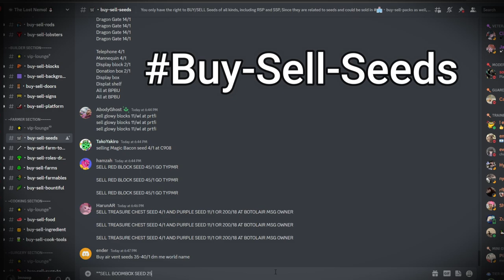BEST LAZY PROFIT WITH FISHNET STOCKINGS‼️🤫[EASY DLS!] 100% WORKS - GROWTOPIA PROFIT 2023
0:00 - intro
0:22 - Buying Fishnet Stockings
0:55 - How Much Spent?
1:18 - Compacting
1:48 - What i got?
2:07 - Selling items
2:42 - How to Sell?
5:31 - Collect Vends
6:01 - End

1. Lil Tjay - Running (Unreleased)
2. Lil Tjay - Envy (Unreleased)
3. Lil Tjay Probably Not (Unreleased)

growtopia profit
profit growtopia
growtopia massing
growtopia mass
growtopia project
growtopia
growtopia profit
profit growtopia
growtopia massing
growtopia mass
growtopia project
growtopia profits
GT Profit
Growtopia profit tips
gt profit
profit growtopia
Mass Lazy
Mass Pickaxe
Growtopia topic
growtopia shorts
growtopia casino
growtopia blueberry
growtopia blueberry mass
growtopia blueberry profit
growtopia blueberry profit 2022
growtopia st patric
growtopia st patric 2022
growtopia st patric profit
growtopia summerfest
growtopia summerfest 2022
growtopia how to get wls
growtopia how to get DL
growtopia how to get DLS
growtopia WL
growtopia DL
growtopia BGL
growtopia expensive
growtopia rare
growtopia pro
growtopia noob
growtopia new player
growtopia show battle
growtopia show battle 2022
growtopia scam
growtopia scammer
growtopia famous
growtopia rich
growtopia fishnet stockings
growtopia fishnet stockings profit
growtopia fishnet profit